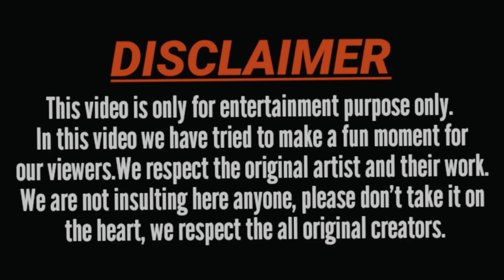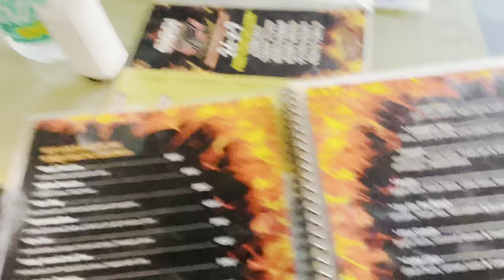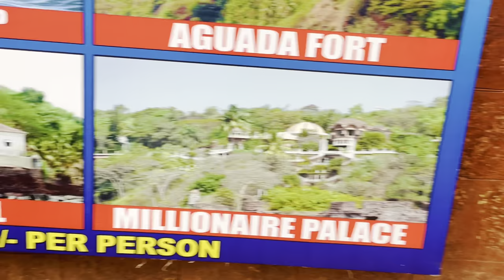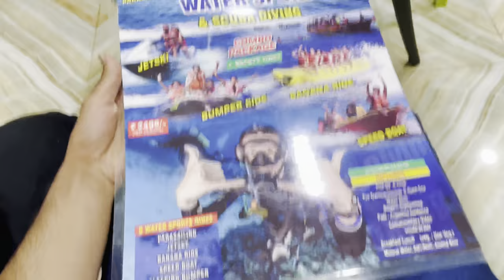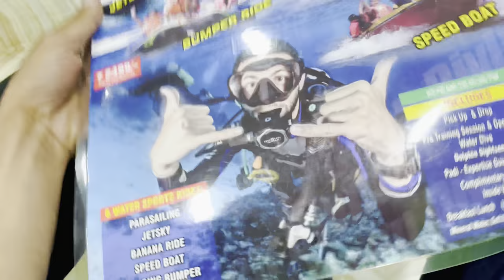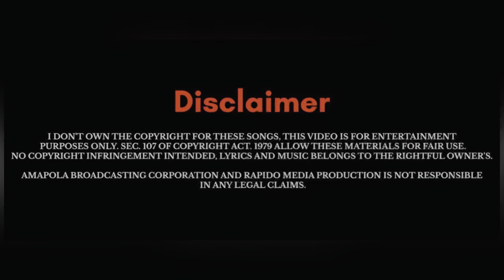GOA WALE BEACH PE 🏝️| Day 2 | Dophin show | Vlog 6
Edit :
Sheyan 46

Nouman Raza